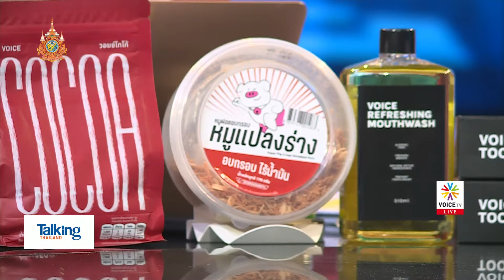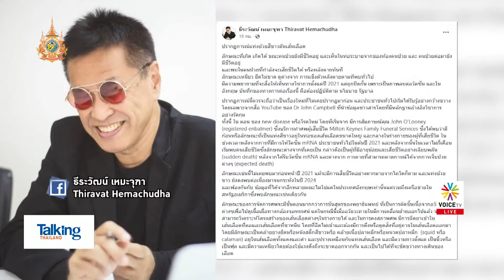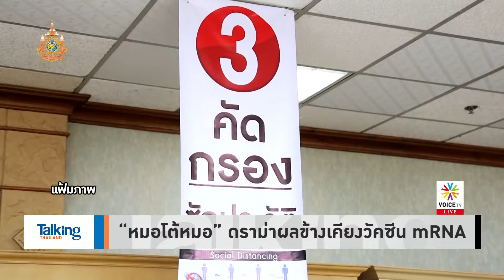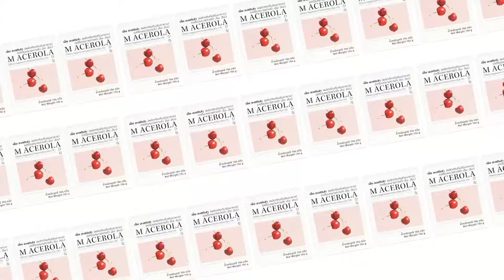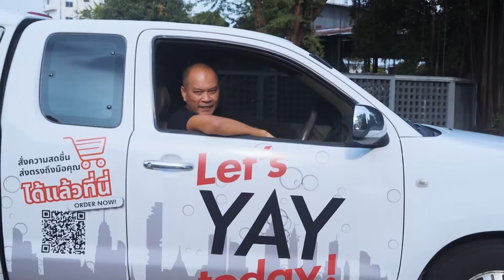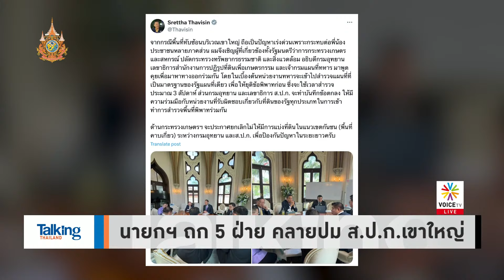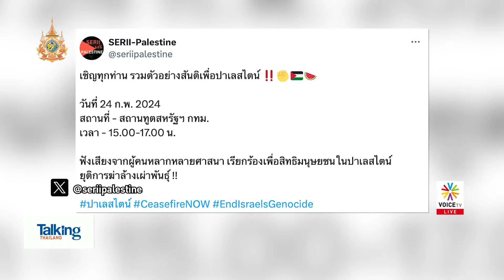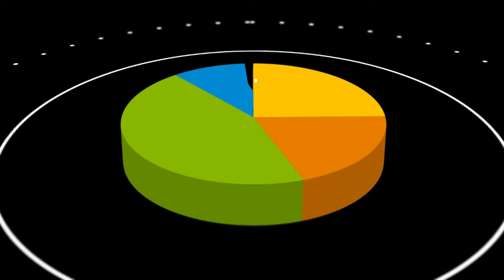TalkingThailand ประจำวันที่ 21 กุมภาพันธ์ 2567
- “หมอโต้หมอ” ดราม่าผลข้างเคียงวัคซีน mRNA
-32 ปีแห่งมิตรภาพ “ฮุน เซน” โพสต์พบ “ทักษิณ”
- “พี่สาววันเฉลิม” ดักพบฮุนเซน หวังถามเรื่องน้อง
- มติสภาฯ ไม่รับหลักการ พ.ร.บ.คำนำหน้านาม
- สภาฯ รับ 3 ร่างกม.ยกเลิกคำสั่งคสช.คุมชายแดนใต้
- JASAD เสนอนิรโทษฯ คดีการเมืองชายแดนใต้
- นายกฯ ถก 5 ฝ่าย คลายปม ส.ป.ก.เขาใหญ่
- นายกฯขับรถไฟฟ้าเข้าทำเนียบฯ-จ่อดึงบิ๊ก EV ลงทุน
-  ‘TORAY’ ยักษ์อุตฯเคมีญี่ปุ่น จ่อขยายลงทุนในไทย
- “ลอยกระทงคลองโอ่งอ่าง” คว้ารางวัลรักษ์โลก
- สหรัฐฯ ลงมติขวาง UN เสนอหยุดยิงในฉนวนกาซา
- ท่องเที่ยวออสเตรเลียซบเซา คนจีนแห่เที่ยวไทย
-  “ฮุน มาเนต” วางศิลาฤกษ์สะพานข้ามแม่น้ำบาสัก